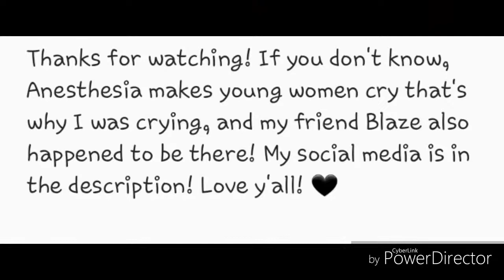I got my wisdom teeth pulled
Kik: sexymikuchanweeaboo

YeEt